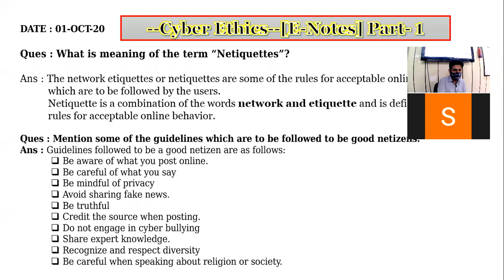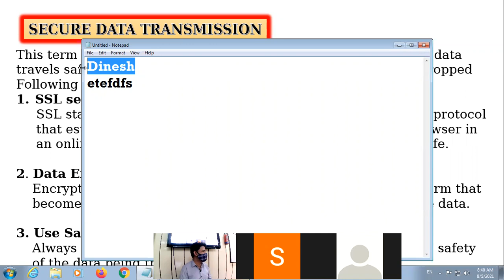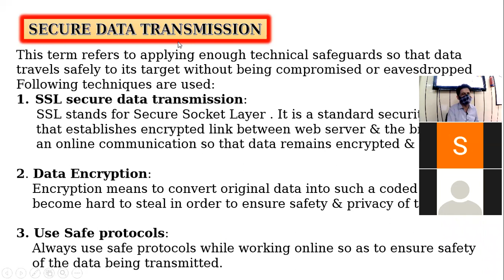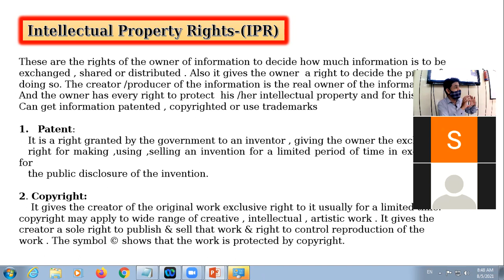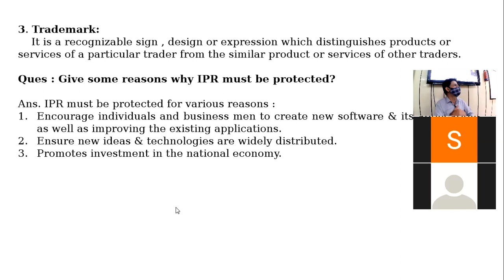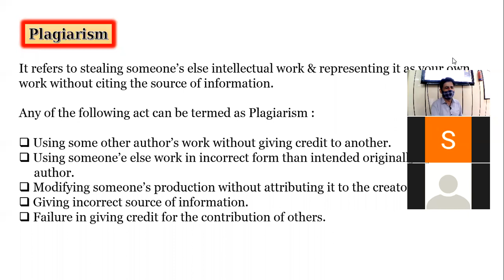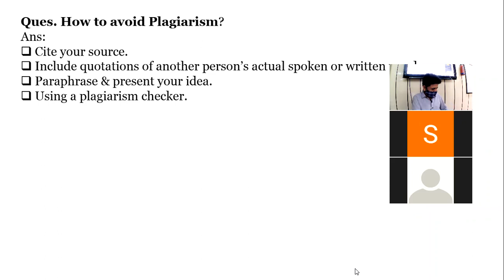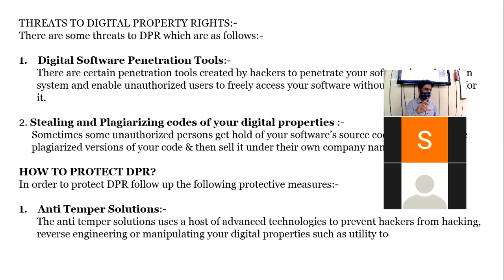05 08 2021 Class X C Computer Applications